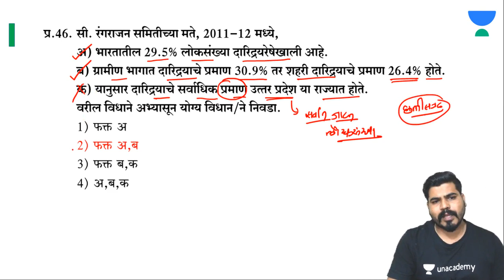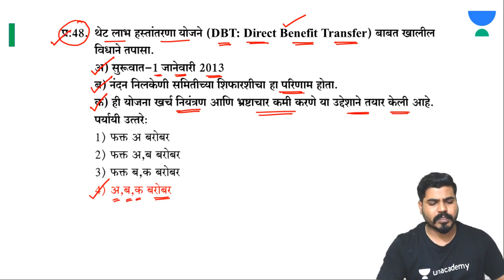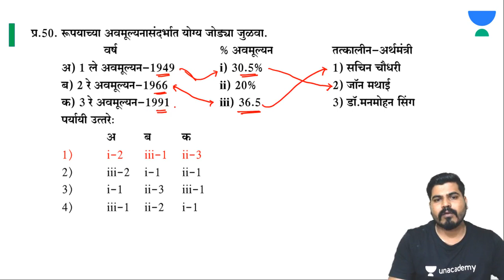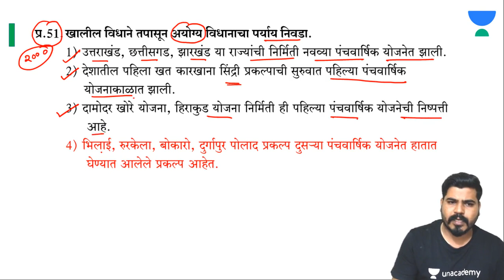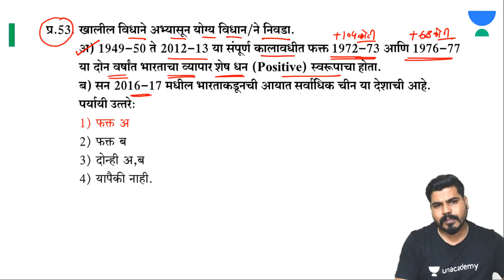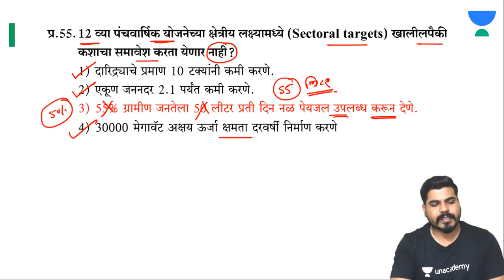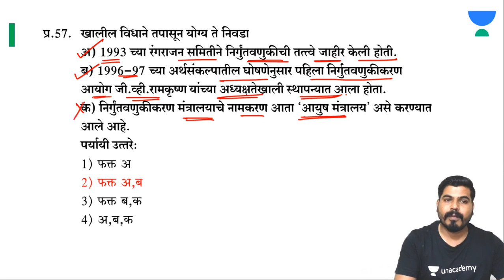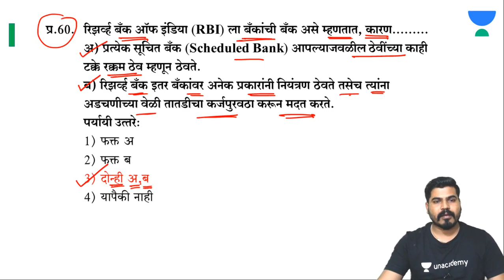यशाची गुरुकिल्ली Test 05 Detailed Analysis - अर्थशास्त्र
या सत्रात 21 मार्च 2023 रोजी झालेल्या 5व्या टेस्टवर सखोल स्पष्टीकरणासह चर्चा केली जाईल. या सत्रात यशाची परिक्रमाचे कार्यकारी संपादक श्रीकांत साठे सर आणि त्यांची टीम प्रत्येक प्रश्नाचे विषयवार सखोल विश्लेषण करतील.